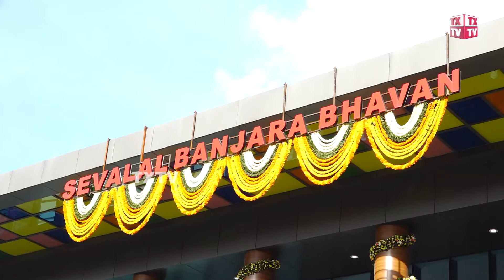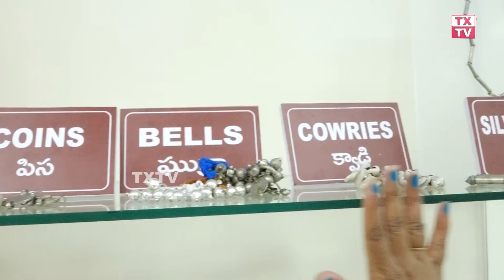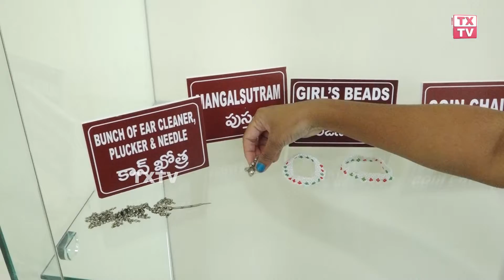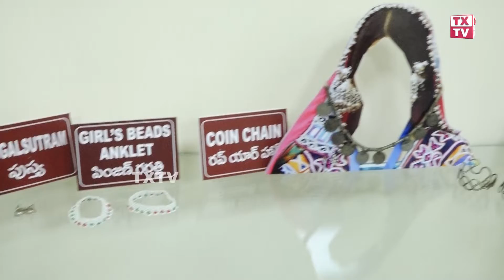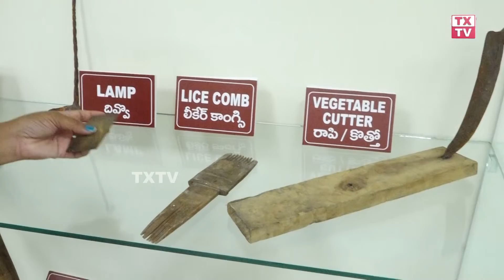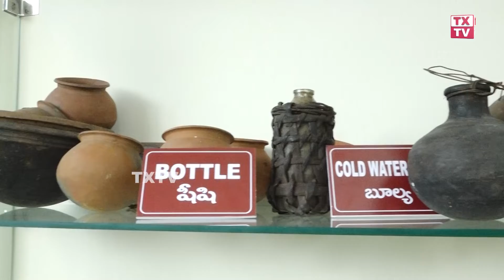Sevalal Banjara Bhavan Building At Banjara Hills || TX TV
TXTV Telugu is one of the Official YouTube Channel by TX Technologies which always keeps you updated with the latest breaking news, trending topics, entertainment videos, viral  videos, health, beauty tips, astrology, yoga, numerology tips and others. Stay updated with Tollywood Industry latest updates and other social media viral news exclusively on TXTV Telugu.

Interviews of Celebrities, politicians, astrologists, numerologists, famous politicians and others.